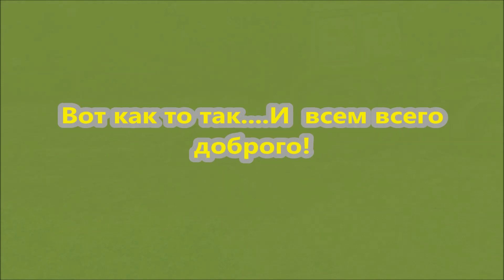Как я почву рыхлой делаю на грядках.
Почва у меня на участке "тяжелая"-суглинок практически и как не рыхли ее один хрен после дождя летом превращается в "железобетон",пока один из аксакалов деревенских не подсказал.
-Так ты по осени ,сынок,запахивай солому однако ,только про навоз не забывай,иначе оскуднеет землица,будет мягкой как пух,а рожать не будет.
Вот и намотал себе на ус. благо они и борода имеются таковые. Кстати раз в 3 года вношу известь иначе закисает почва от навоза. Добрых урожаев Вам.